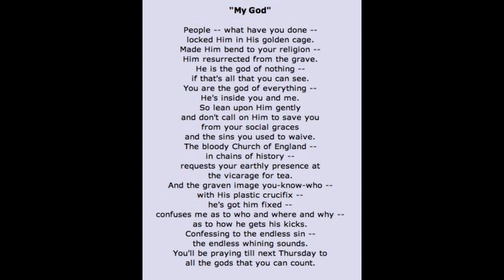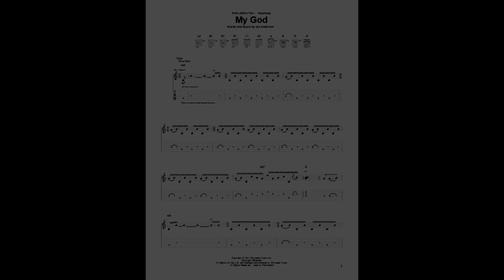JETHRO TULL CONVENTION AT HOFSTRA UNIVERSITY/BAND-"TRIFECTA", Song=MY GOD - JOHN BRISTOW - Elec Guit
PLACE:  HOFSTRA UNIVERSITY,  Long Island, New York - Circa 1995
EVENT: JETHRO TULL CONVENTION!!!
BAND: "TRIFECTA",  CT., NY. band, Trifecta, Peforms the Tull  Song; "MY GOD" from Jethro Tull's 1971 "AQUALUNG" Album.
MUSICIANS: The great Dave Chmela of Rat Race Choir / Elec. Bass Guitar & Vocals,    Larry McGowan of Rat Race Choir / Keyboards,    JOHN BRISTOW / Elec. Guitar,    Billy "The Tornado" Mathews / Drums,    Tim Sullivan / Flute,     Benjamin / Acoustic Elec. Guitar. Recorded live through soundboard.
IMPORTANT NOTES: During this concert /convention, musicians, bands, from parts unknown would come and perform classic Jethro Tull Music. Including flutist, Tim Sullivan who came up on stage impromptu and played this tune with us and did a FANTASTIC job! AMAZINGLY, at one point during our concert, not on this tune however, two members from the Original Jethro Tull Band; John Evan / keyboards, and Dave Peggs / bass, actually showed up, in the flesh, and played with us!!! How cool is that!?!?! A forever memorable occasion indeed. So put on your headphones and enjoy our version of Jethro Tull's,  MY GOD. More Trifecta / Tull tunes to come.   For my boys Dylan And Kyle!